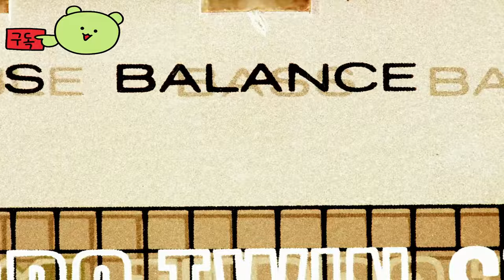모탈 컴뱃 1 ( Mortal Kombat 1 ) 공식 Sektor 게임 플레이 공개 예고편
🎀Supported Languages

🕹️Game content
린 쿠에이에게는 어떤 대가를 치르더라도. 9월 24일 카오스 레인즈가 출시되면 Sektor는 MK1에 합류합니다. 모탈 컴뱃 1: 카오스 레인즈는 새로운 스토리 캠페인과 완전히 새로운 영화 경험으로 류강의 신시대를 확장합니다. 류강이 왕국을 카오스로 몰아넣겠다고 위협하는 무자비한 타이탄 하빅과 싸우면서 어떻게 챔피언을 규합하고 적들에게 믿음을 주는지 알아보세요. 실패하면 신시대는 무정부 상태로 전락할 것입니다.

해당 사이트에서는 게임 관련 정보 및 다운로드, 온라인 플레이 등 다양한 기능을 이용할 수 있습니다. 다만, 현재는 Mortal Kombat 11이 최신 버전으로 제공되고 있으며, 이전 버전인 Mortal Kombat 1은 구매 후 다운로드하여 이용 가능합니다.
또한, 대한민국에서는 심의 등급 거부로 인해 정식 출시되지 않아 한글 서비스가 지원되지 않으며, Steam과 Epic Games Store에서 유통되는 PC 버전에서만 한국어 UI 및 자막이 지원됩니다. PS5, XSX/S, Nintendo Switch는 지원하지 않으니 참고하시기 바랍니다